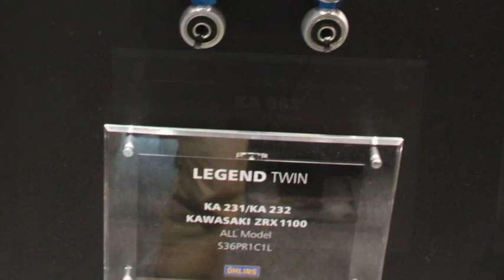Kawasaki ZRX1200DAEG ÖHLINS SUSPENTION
オーリンズサスペンションを装着したカワサキ・ZRX1200ダエグです。装着のリアショックはセッティングのしやすそうなグランドツインです。